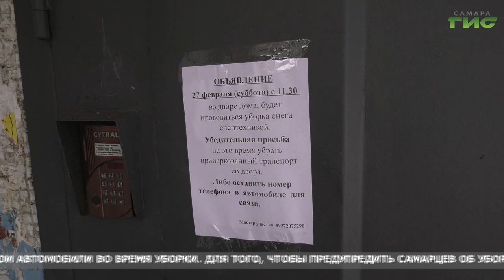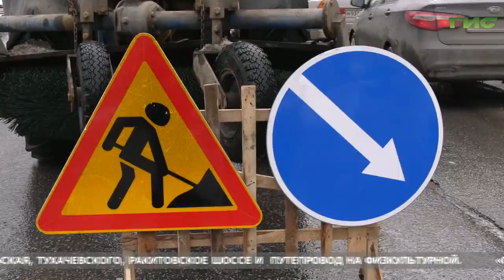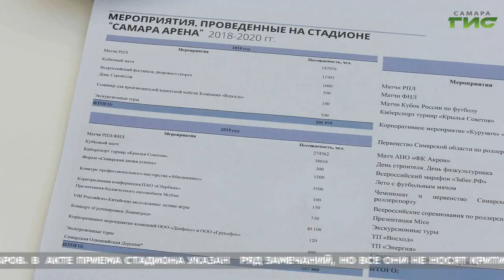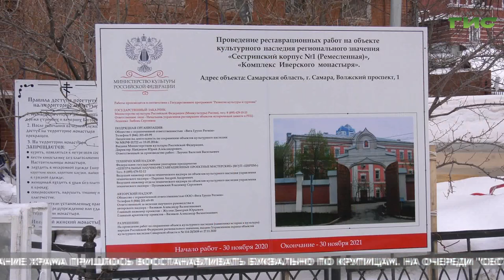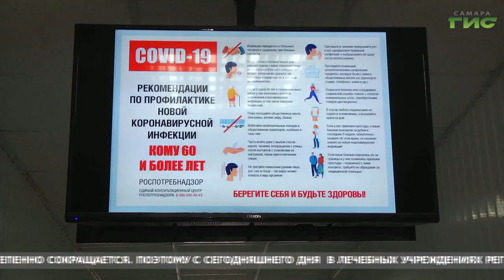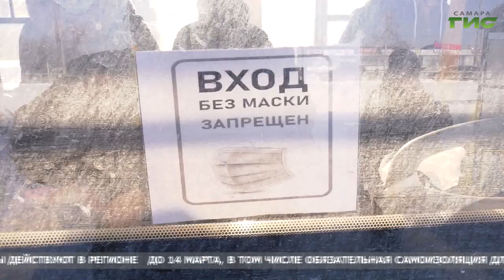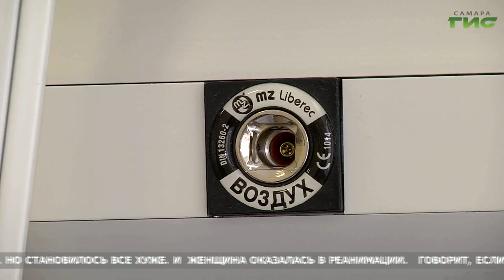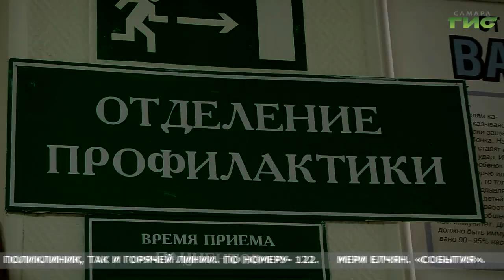"События" (Неделя в Самаре) от 06.03.2021